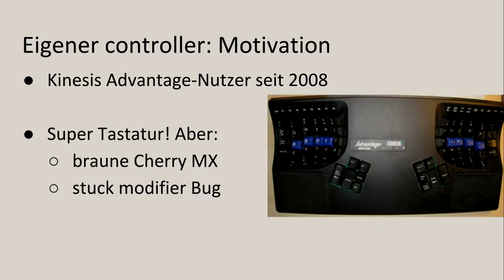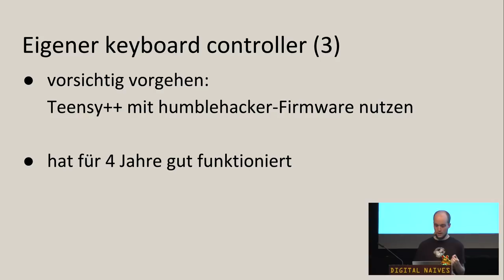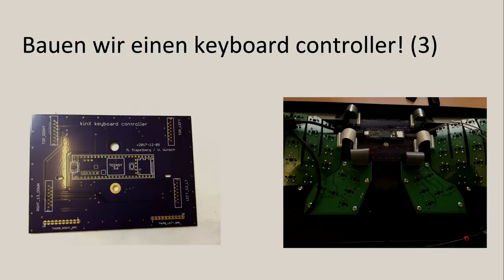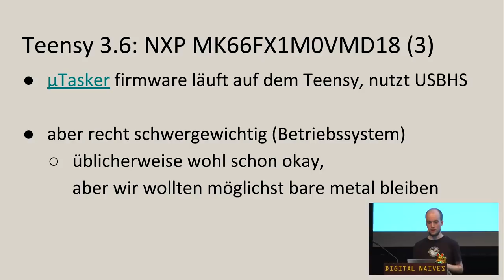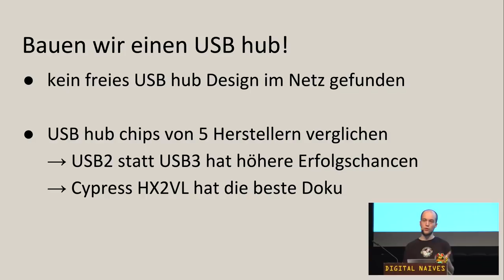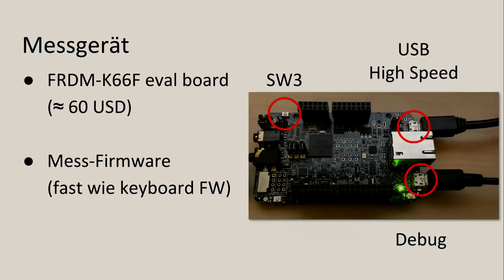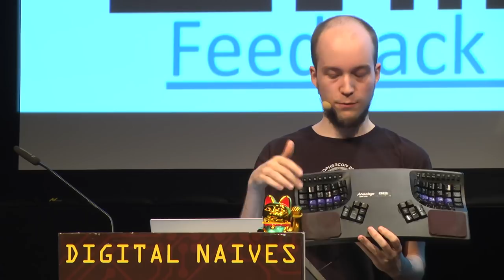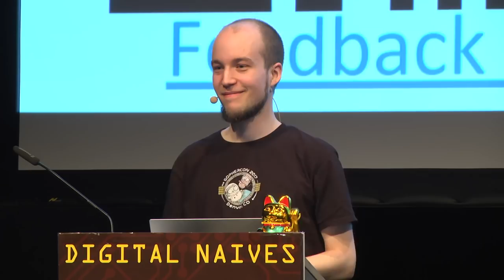GPN18 - kinX: keyboard hacking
Ich erzähle, wie und warum ich meine Kinesis Advantage Tastatur mit einem selbst entwickelten keyboard controller (und USB hub!) ausgestattet habe. Mit einer Eingabelatenz von nur 0.2ms macht mein controller die Tastatur zur schnellsten (mir bekannten) Tastatur.

In diesem Vortrag erkläre ich am Beispiel der bekannten ergonomischen Kinesis Advantage Tastatur wie Tastaturen eigentlich funktionieren, und weswegen ich seit mittlerweile 5 Jahren einen eigenen keyboard controller in meiner Tastatur einsetze.

Nachdem die Grundlagen etabliert sind, untersuche und eliminiere ich Faktoren für Eingabelatenz, also Verzögerung zwischen Tastendruck und Reaktion des Computers.

Mit dem so angeeigneten Wissen baue ich ein Latenz-Messgerät und messe die Verarbeitungslatenz aktueller Linux-Systeme.

Michael Stapelberg